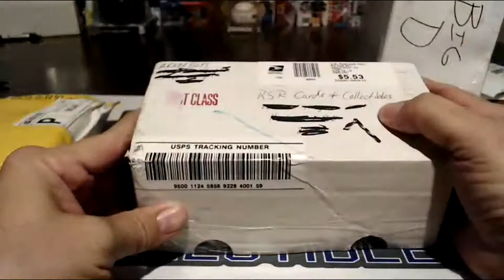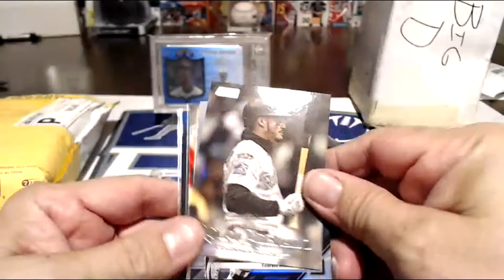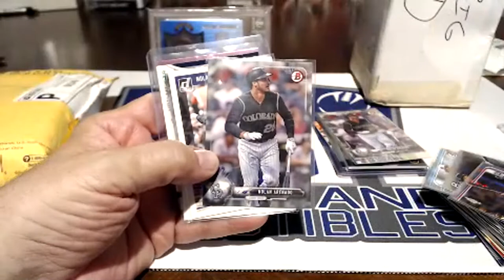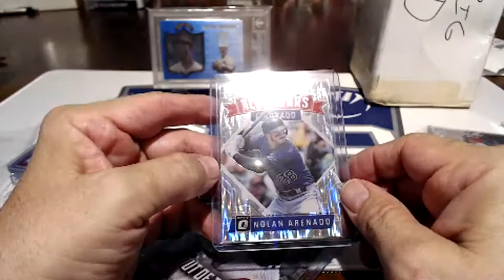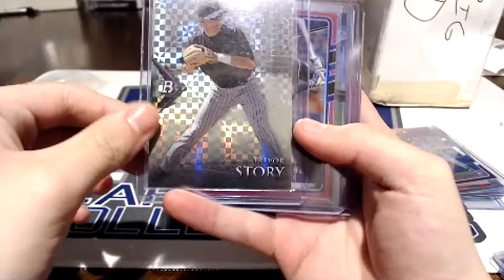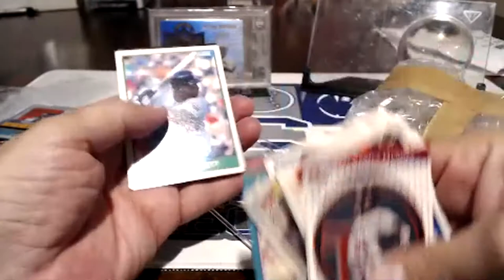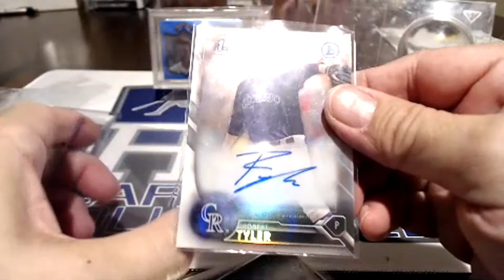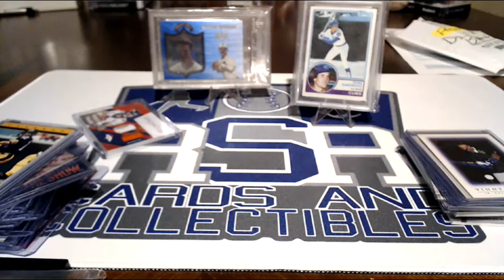Mail Day (Live)!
Hey everyone! Thanks for showing up to our live mail day! Check out the following channels we received mail from!

As always, check out our auctions on Sunday at 3:00 PM EST